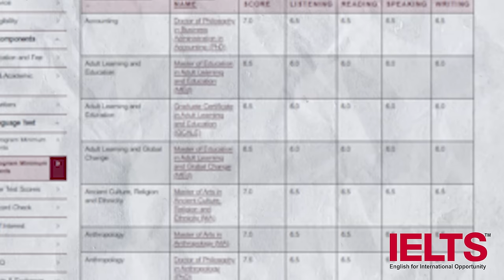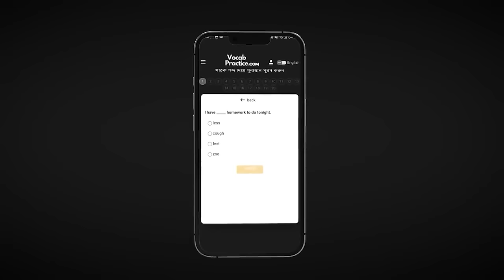IELTS নিয়ে সবচেয়ে বড় ভুল ধারণা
I talk about the biggest misconception with getting a good score in IELTS & what the correct information is in this regard (IELTS নিয়ে সবচেয়ে বড় ভুল ধারণা)

🔔 ছাত্র হিসাবে সফল হতে, কোন কিছু দ্রুত শিখতে "সাবস্কাইব" করুন

🌎 আমি সিয়াম, learning & productivity এর উপর ভিডিও বানাই। আমি একজন বাংলাদেশী, হার্ভার্ড বিশ্ববিদ্যালয়ে উপর স্নাতক করেছি। আমি IBM এ AI Product Manager হিসাবে কাজ করি।

👦🏽 About me:
I am Seeam Shahid Noor and I want to help students study smart, learn fast, & achieve more. I finished my HSC in Bangladesh, finished my undergrad at Harvard, & now work as an AI Product manager at IBM, New York.